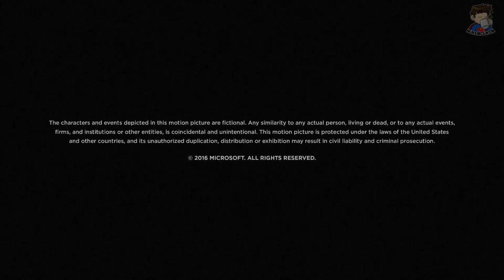► Quantum Break - Ending | Final Boss Fight [HD]